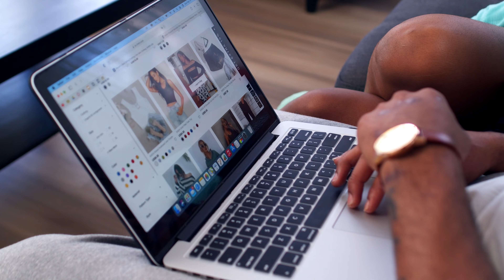Website Portfolio Background